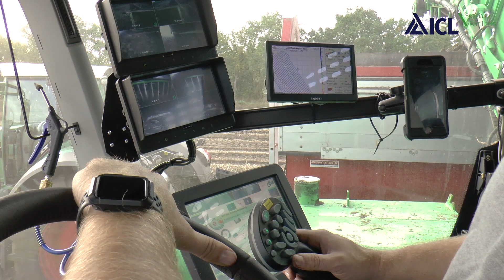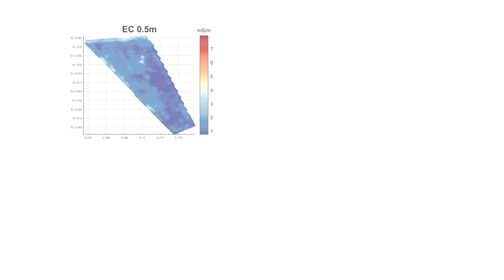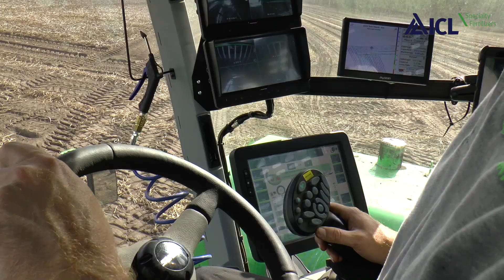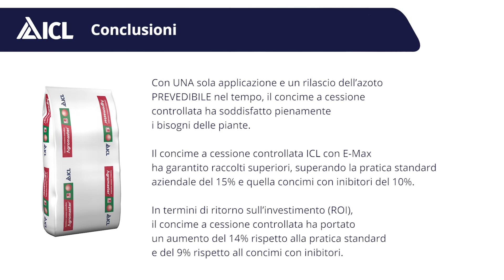Agricoltura di precisione e concimi a cessione controllata (no-sub)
I concimi a cessione controllata sono un validissimo aiuto per l'agricoltura di precisione. In questo video ce ne parla Jacco van den Borne, nella cui azienda agricola (NL) produce patate con metodi innovativi e all'avanguardia. Jacco illustra prove condotte con 3 diverse tipologie di concime. Indovinate il risultato?